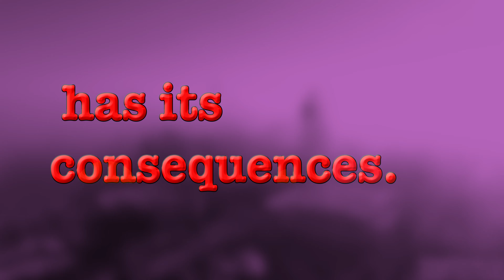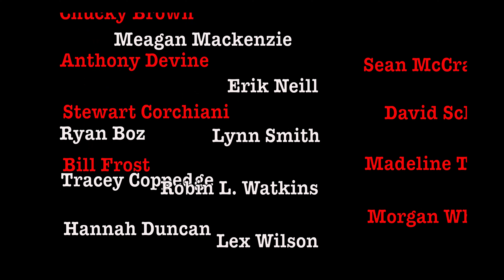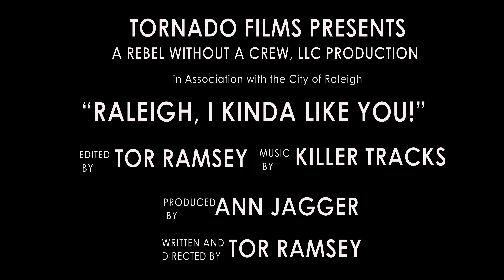Trailer Draft 2